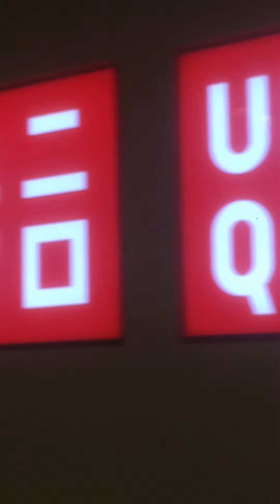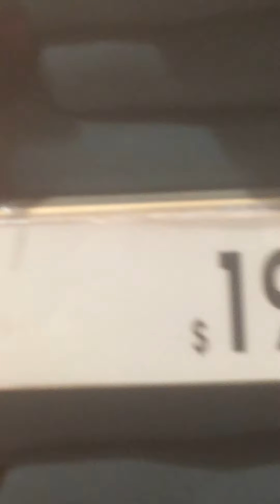7 December 2020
New town Plaza inside the shopping mall  (Shatin N.t. ) hongkong / uniqlo on sale